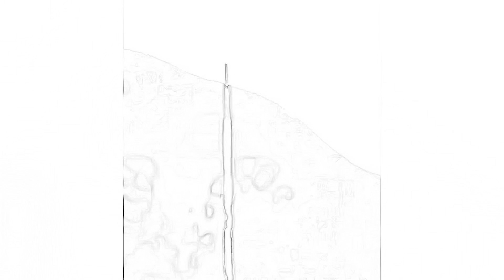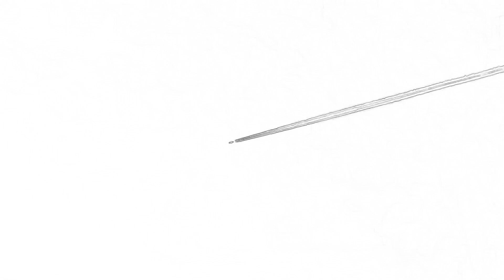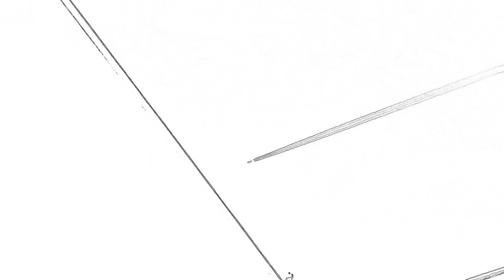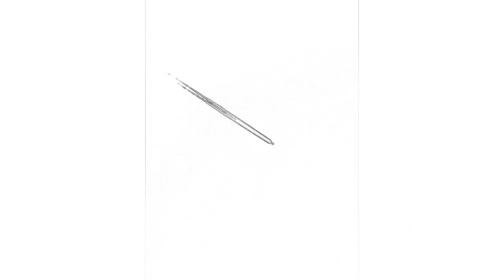UFO 😎 Busters Australia 2020-21